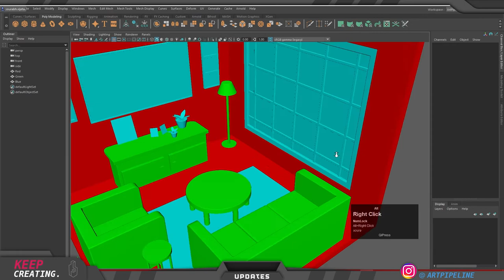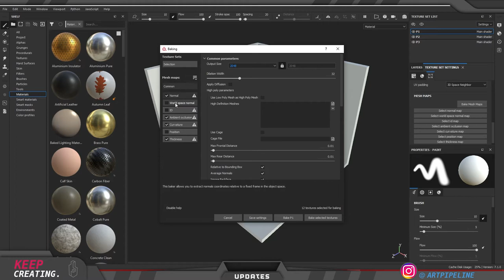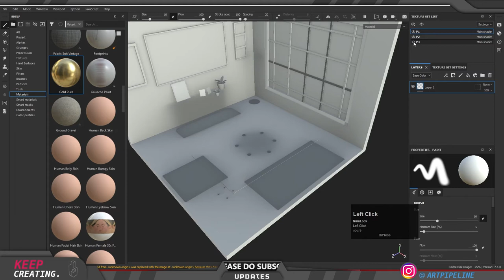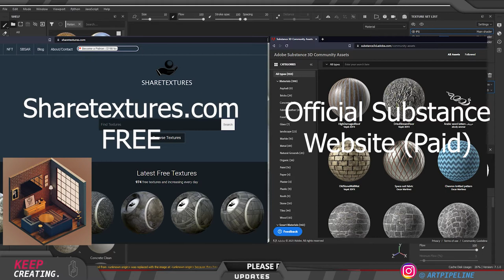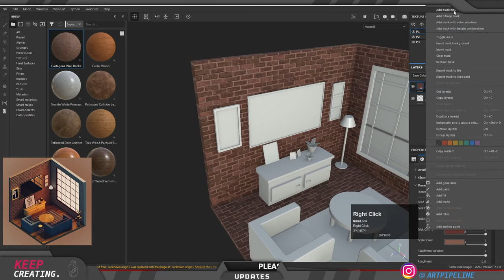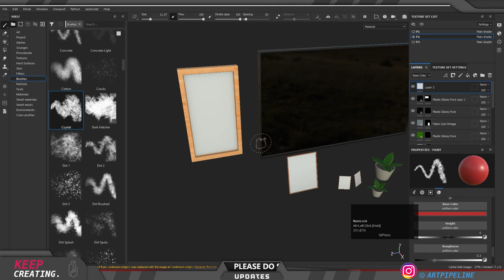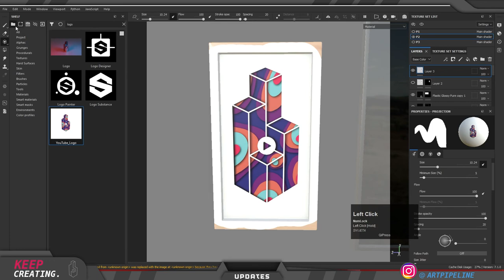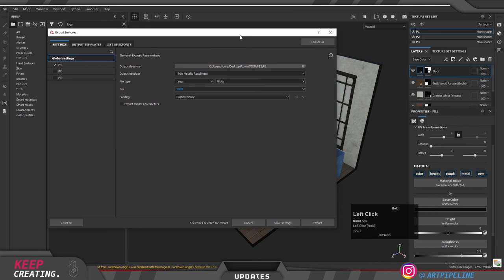Maya To Blender Beginner Tutorial ( Texturing In Substance Painter ) - Part 5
Hey Artists, This video is a Maya To Blender Beginner Tutorial. And I'll be showing you how to texture in substance painter!
Giving you simple tips for substance painter.

Hey creators Rendertez here!

Hello Artists welcome to Rendertez! I am an Individual creating and sharing 3D art to help you all to understand the world of 3D better!

I tried keeping the video short, and below 20 min. It is really difficult to teach a whole software in that time lol. But I hope this gives you all a head start and you enjoy it!

Hope you enjoy this video and learn something from it.

💻 My RIG:
● Dell G7 | 17 7790 Series
● 16 GB Ram
● 1TB SSD
● 1TB HDD
● Nvidia 1660TI
● FHD 17" Display

💕 You can find me hanging out frequently on Instagram here!

👉 You can check my Game art profile here at Artstation!